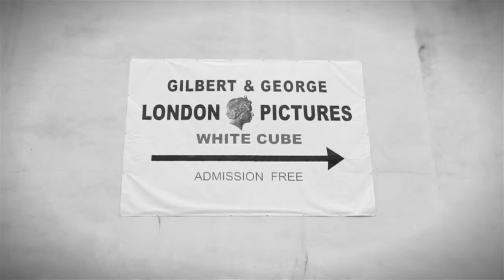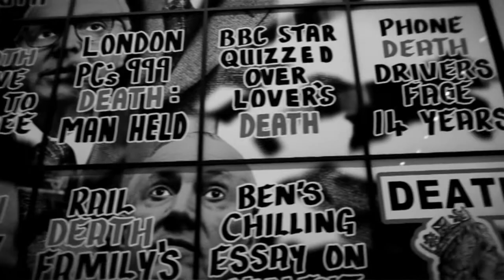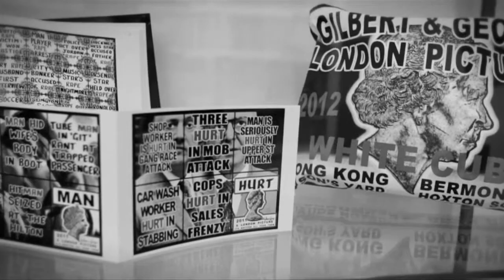HUNGER TV: GILBERT & GEORGE - ART IN THE EAST END PART 2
We asked six defining London artists how the East End became a hub for creativity and artistic achievement. Gilbert & George are first in our Art in the East End series.